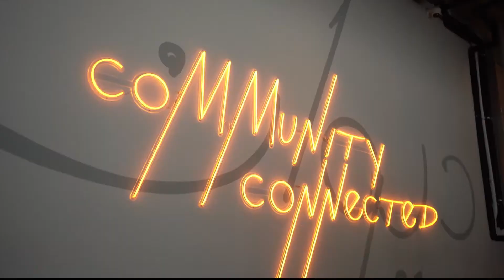Diwan Hub Co-working space video